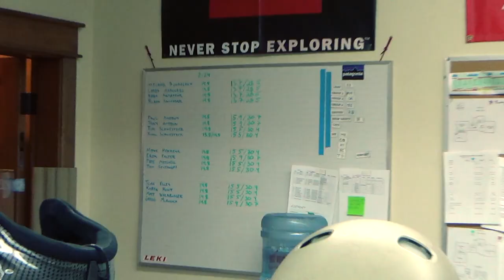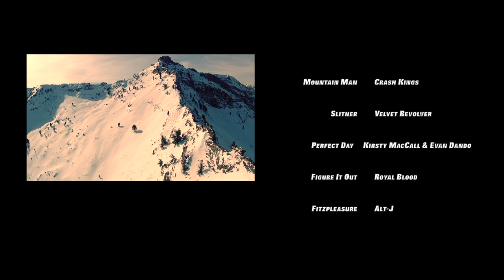Ruby Mountains Heli-Ski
This groundbreaking documentary follows 4 men on their quest to ski and snowboard 39,000 vertical feet in the rugged Ruby Mountain Range. Somewhere between harrowing and hilarious, this never before seen in-depth film shows what it is like to go on a 3 day trip with the Ruby Mountains Heli-Experience based out of Lamoille, Nevada.  You will feel the rotor wash on your goggles, the powder on your knees and experience the exhilaration of dropping in on the legendary Comeline. Seven cameras. 6 hours plus of raw footage. 4 years in the making. There has never been anything like this on the small screen. So sit back, relax and enjoy your ride into the Ruby Mountains.